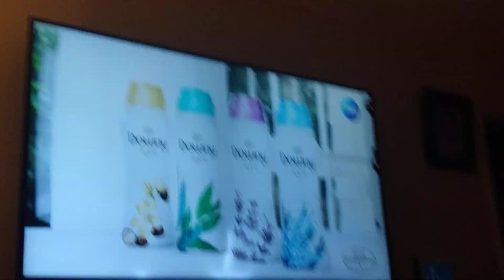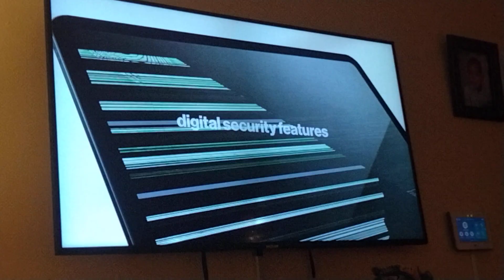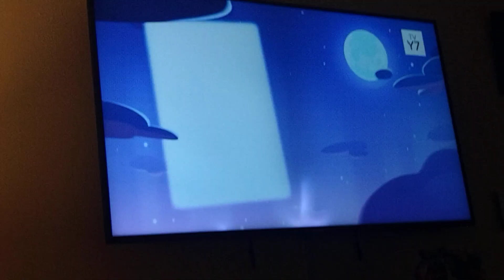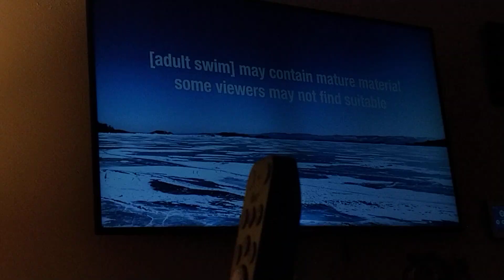CN Sign Off AS Sign On Wed 12/28/22